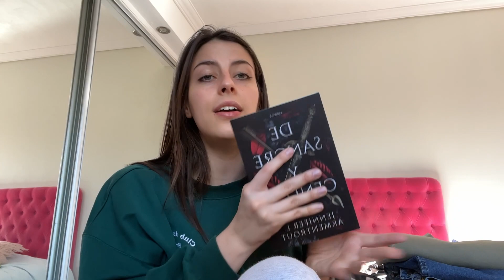ARMEN LA VALIJA CONMIGO que nos vamos de viaje :)